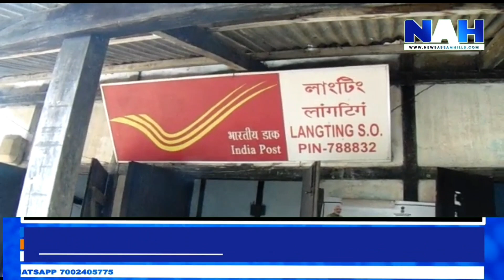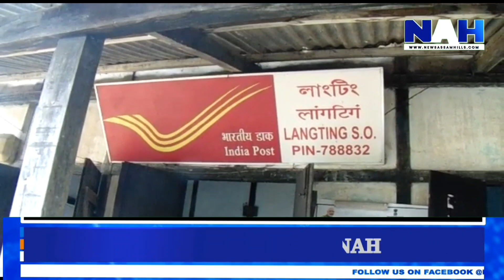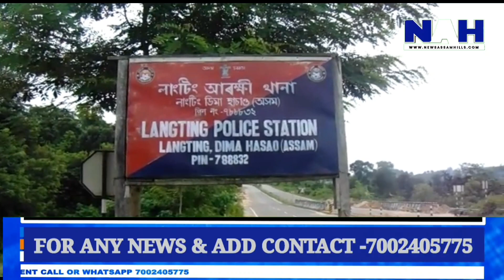NAH:LANGTING POST OFFICE#ALLEGED NEGLIGENCE#SECURITY TIGHTENED AHEAD OF INDEPENDENCE DAY13/08/2022